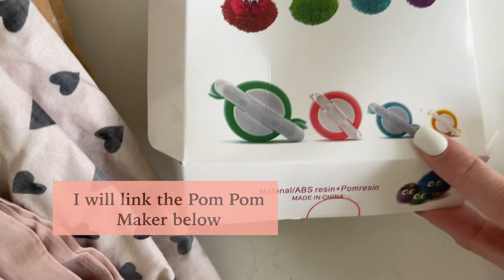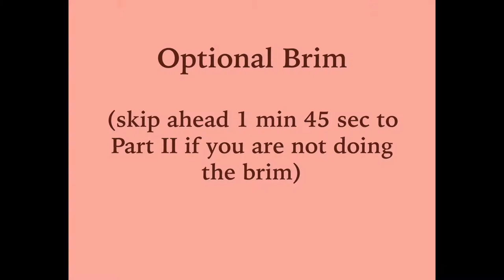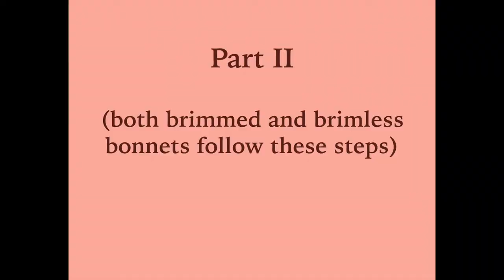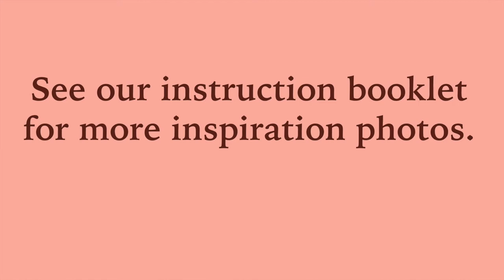May Bonnet Video Tutorial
How to create the brimmed bonnet or classic bonnet from Sweet Mama Makes sewing patterns.

Buy 3 patterns, save 20% BUY3SAVE20
Buy 4 patterns, save 30%: BUY4SAVE30

Pom Maker*

(I use the largest size which is about 3"/7.6cm)

Bias Tape Maker*

(I use the largest foot)